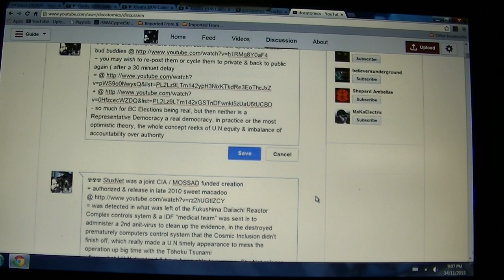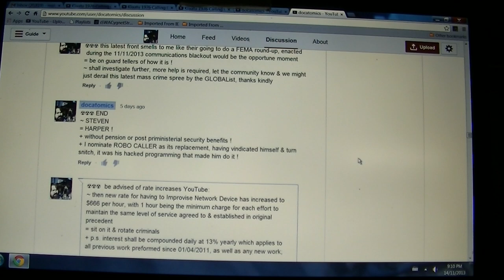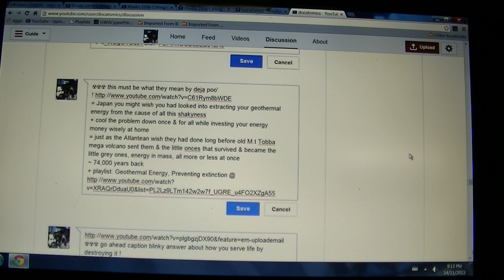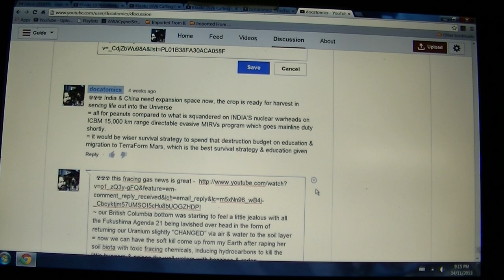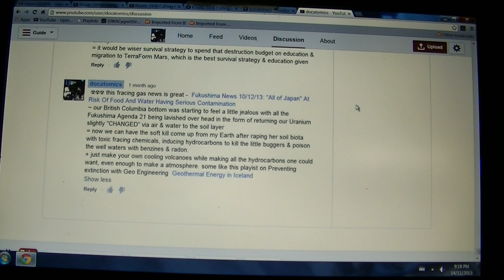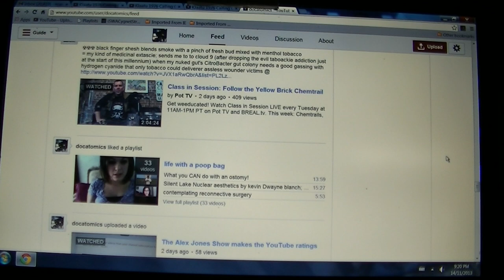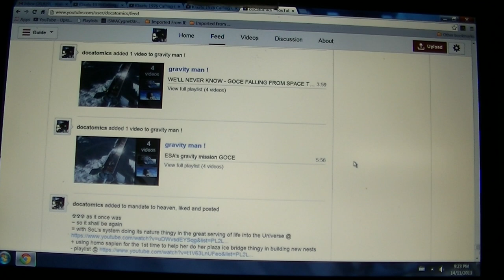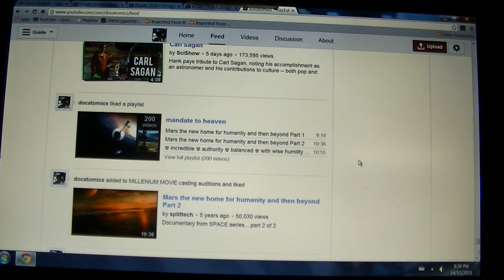going gOoGlEfUcKtUbE backwards ☢☢ fucking over the data archive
Featuring:
-=- A.I. deprogramming